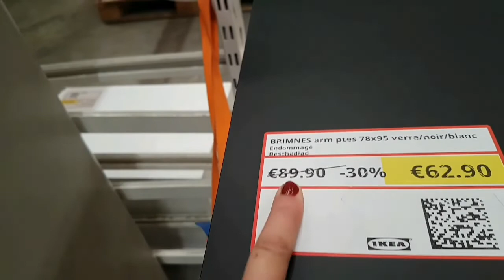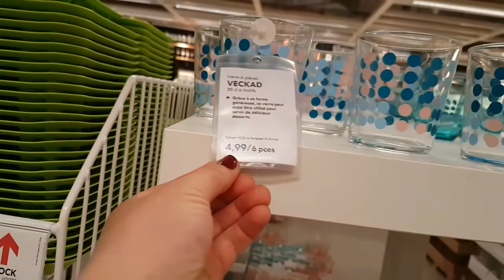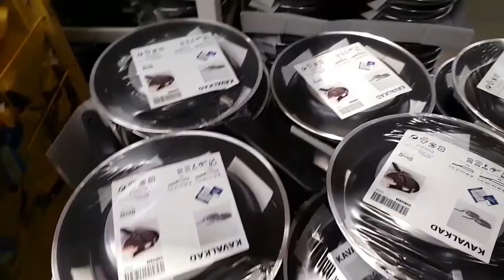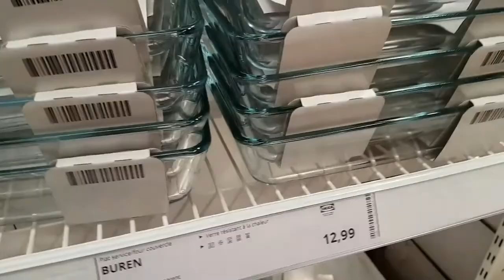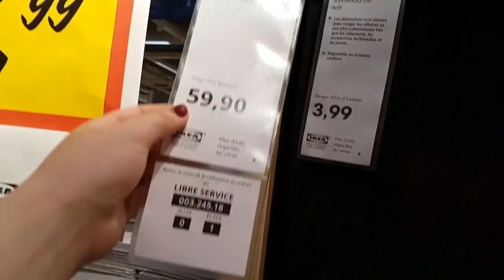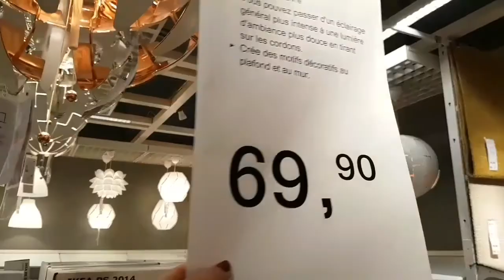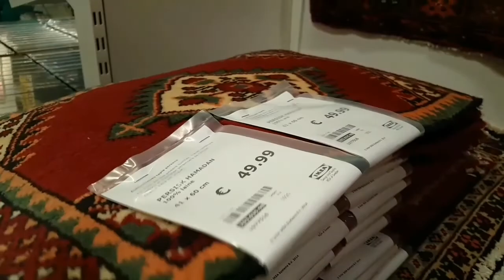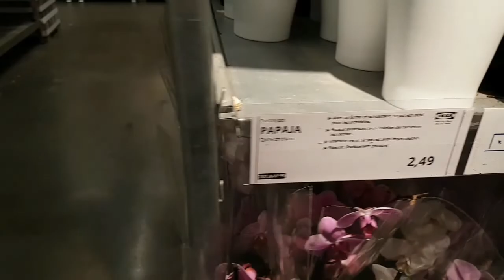جولة في ايكيا ببلجيكا . هميزات واعرين. vlog ikea .solde ikea